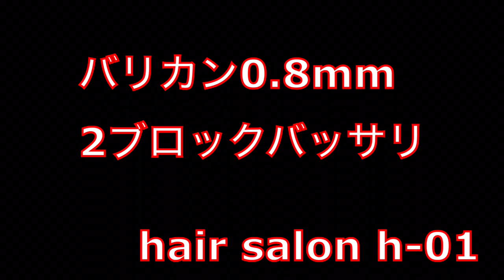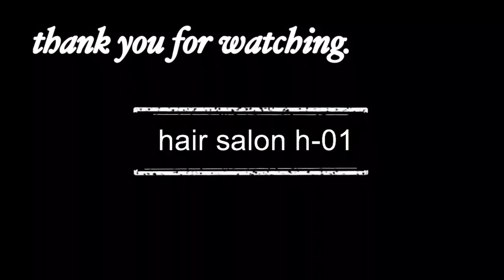バッサリ0.8mmバリカン2ブロック！最近流行ってます！美容師 美容室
今日はバッサリ0.8mmバリカン2ブロック！最近流行ってます！美容師 美容室
エイチ兄さん　エイチゼロワン　舞鶴市内